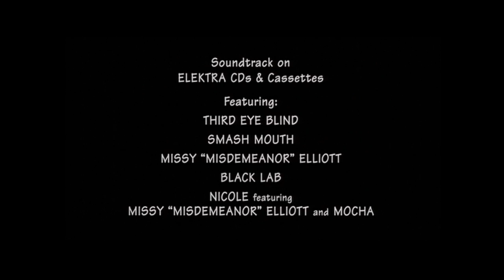Can't Hardly Wait (1998) - Theatrical Trailer